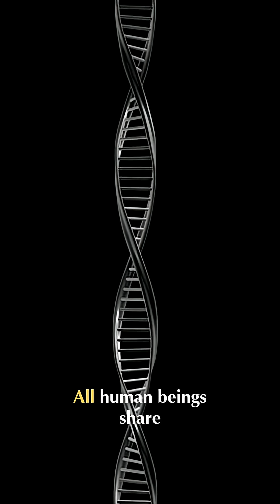Human Body Facts: Mind-Blowing Science You Didn't Know!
Discover mind-blowing facts about your body—from its atomic origins to its shared DNA with all life on Earth. Prepare to be amazed by the intricate workings of human biology.